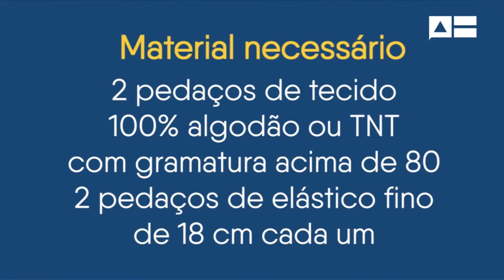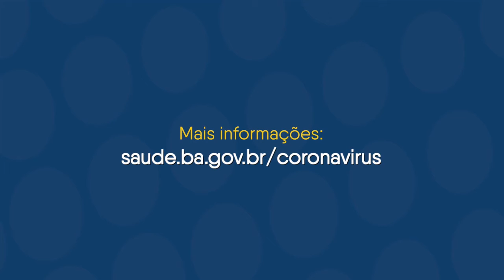Aprenda a fazer uma máscara artesanal e proteja se contra o Covid 19 1